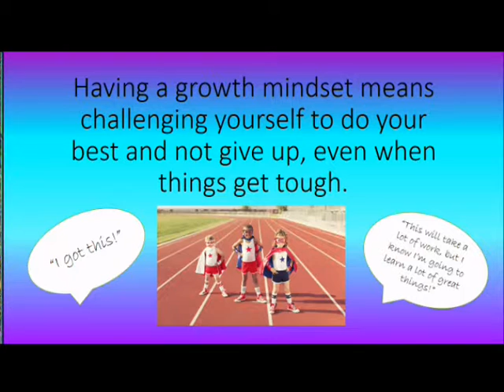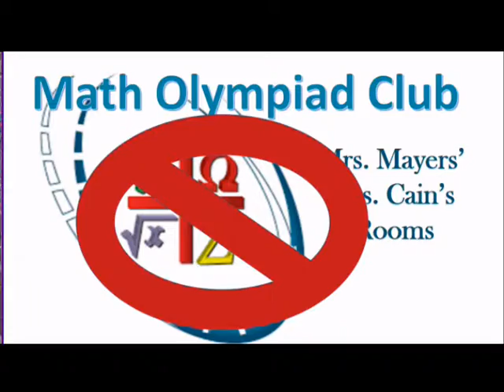11 21 2016